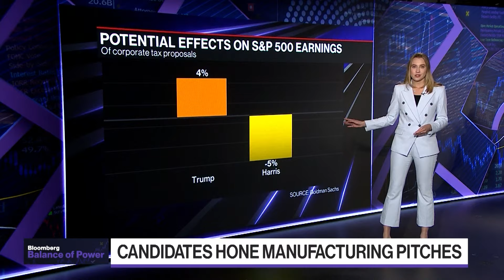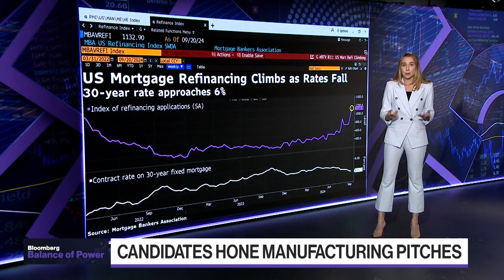Harris Unveils 82 Page Policy Plan | Balance of Power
"Balance of Power" focuses on the intersection of politics and global business. On the show today, Kimberly Clausing, Former Deputy Assistant Treasury Secretary & Professor of Tax Law and Policy at UCLA, discusses Vice President Kamala Harris' newest proposal on a manufacturing tax credit, and compares it to Former President Trump's latest proposal. Republican Senator of West Virginia, Shelley Moore Capito, talks about voting for the clean continuing resolution that will fund the government.

Chapters:
00:00:00 - Balance of Power Starts
00:02:38 - Bloomberg’s Wendy Benjaminson and Jonathan Tamari on Harris Campaign Drops 82 Page Policy Book
00:09:26 - Bloomberg’s Tyler Kendall on Harris, Trump Campaigns Manufacturing Pitches
00:11:49 - Kimberly Clausing, Former Deputy Assistant Treasury Secretary on Harris, Trump Proposals
00:20:33 - Bloomberg’s Iain Marlow on UN Security Council to Meet on Israel
00:24:26 - Sen. Shelley Moore Capito (R) West Virginia on House Passing Clean 3-Month Continuing Resolution
00:33:51 - Political Panel on Harris Sharing Economic Policy Plan
00:40:55 - Political Panel on Speaker Johnson Promising No Christmas Omnibus